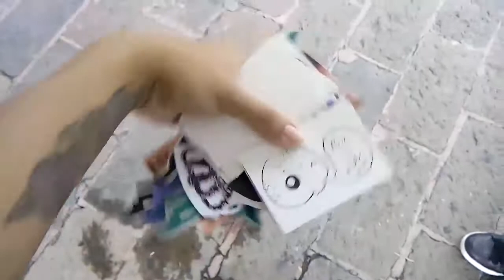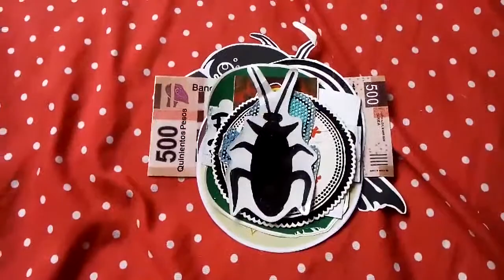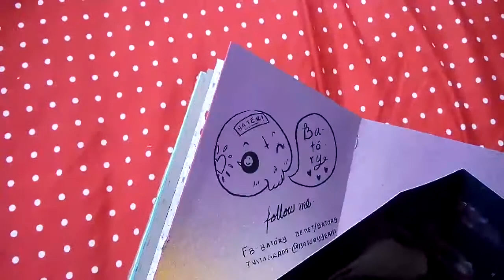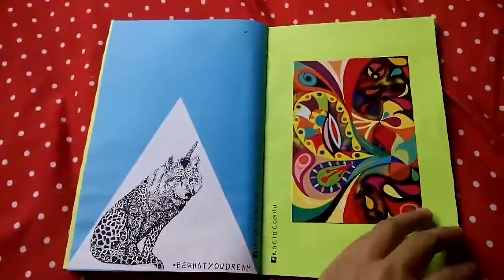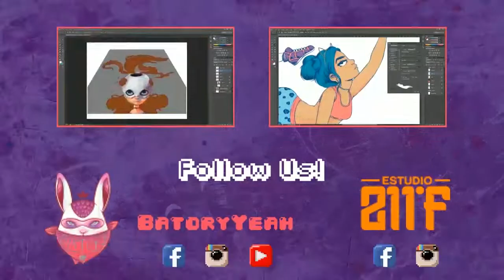POP-UP FANZINE! | Batóry's Diary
Que onda gente! Al fin tengo el fanzine pop-up en el que fui invitada a participar. echen un vistazo ;)

No olviden dar "Like" :)